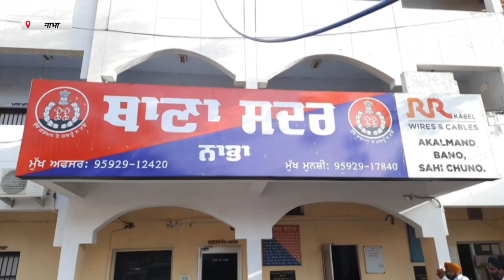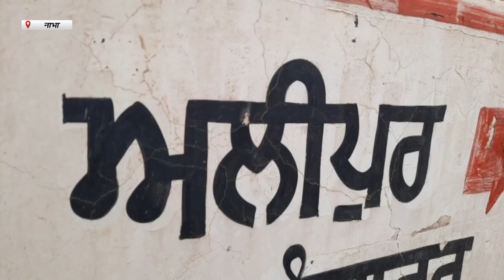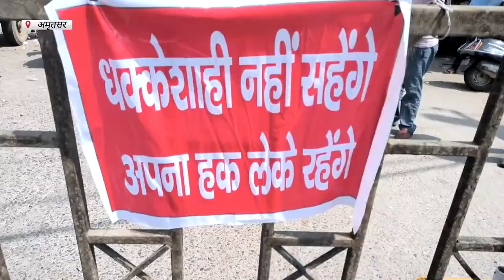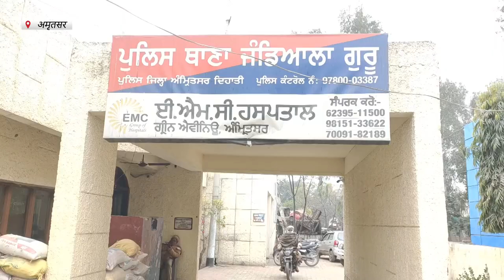Hulchul Bulletin | 28 April 2023